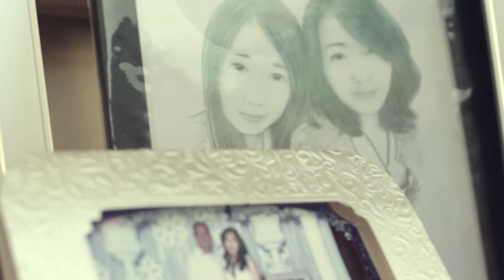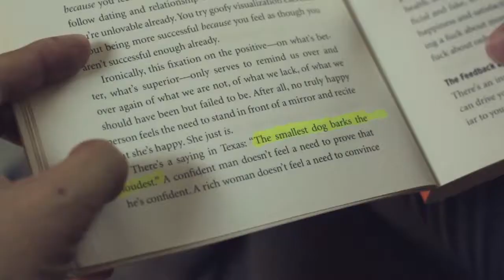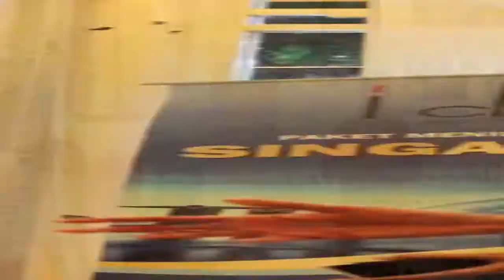Short Story Life of Sony Hendarto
follow IG @iclub_madiun twitter @iclub_madiun FB I Club Madiun